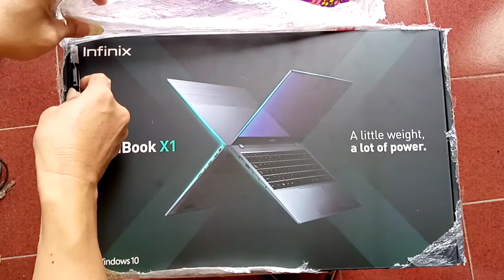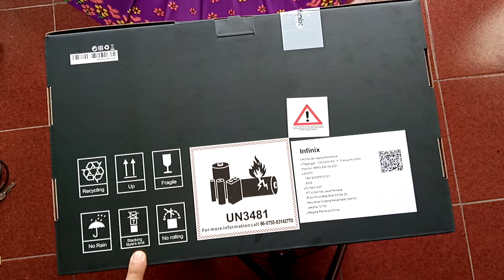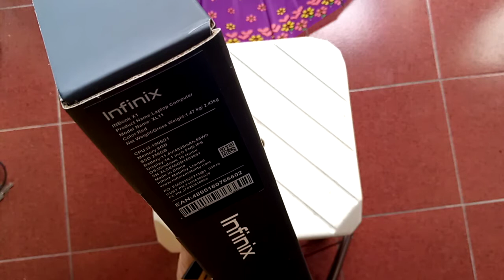Unbox Lapptop Infinix X1